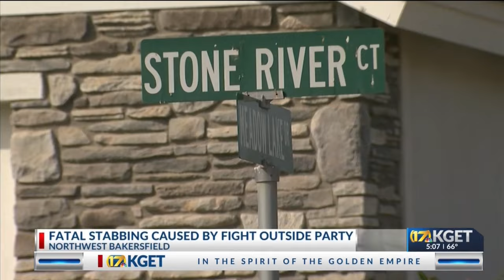Fatal stabbing occurred during fight at NW Bakersfield party